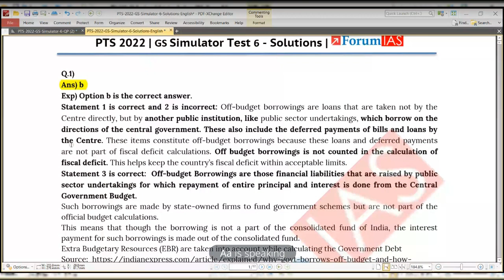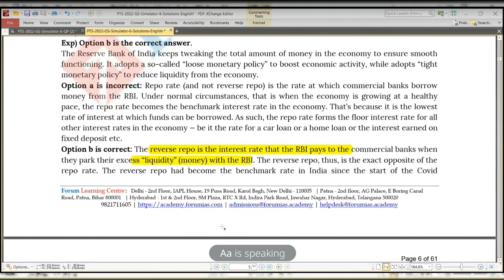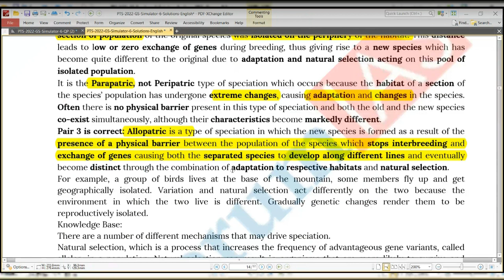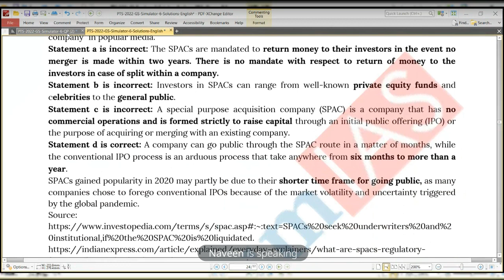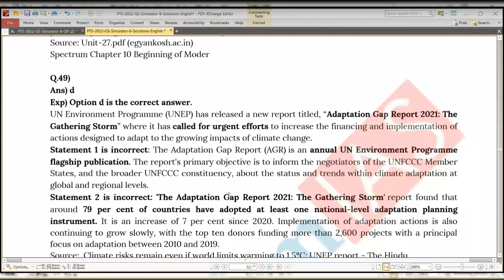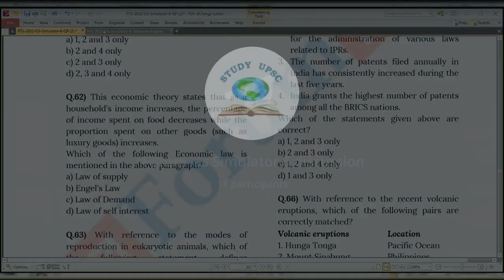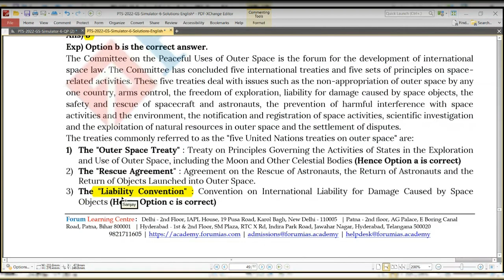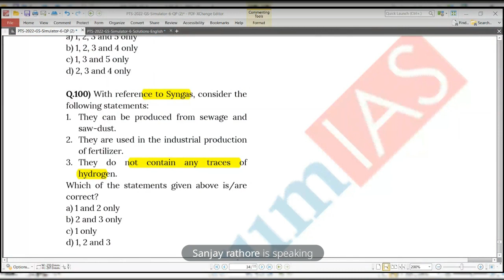Forum IAS Simulator 6 discussion